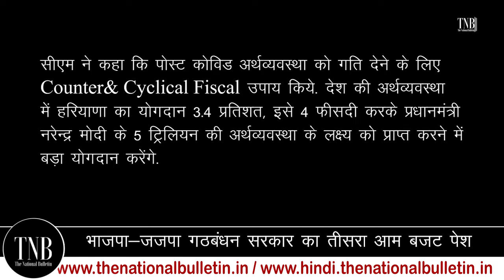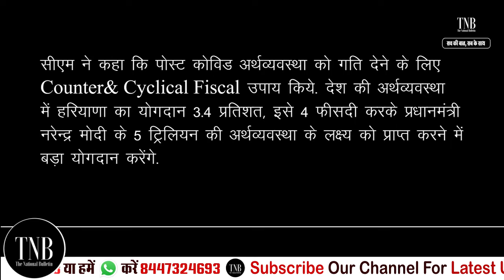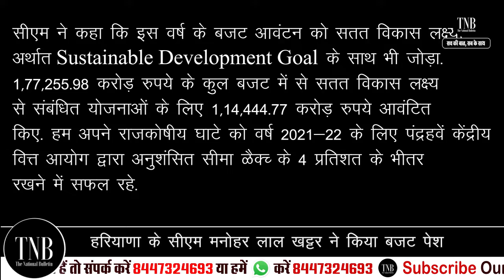Haryana Budget 2022 : CM Manohar Lal khattar ने पेश किया Budget | देखिये कैसा है Budget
हरियाणा के मुख्यमंत्री मनोहर लाल वित्‍तमंत्री के तौर पर राज्‍य विधानसभा पेश कर रहे हैं। बजअ में राहतों और ताेहफों की भरमार है। इसमें कोई नया टैक्‍स नहीं लगाया है। 2021-22 में प्रदेश सरकार पर कर्ज का बोझ बढ़कर 2.23 लाख करोड़ हुआ। मुख्यमंत्री ने हरियाणा का 2022-23 के लिए 1 लाख 77 हजार 255.99 करोड़ का बजट पेश किया। जो 2021-21 के 1 लाख 53 हजार 384 करोड़ से 15.6 प्रतिशत अधिक है। 2022-23 में इसके 2.43 लाख करोड़ होने का अनुमान है। शहरों के सामाजिक, सांस्कृतिक व पर्यावरणीय विकास के लिए दिव्य नगर योजना शुरू होगी। इसके तहत बुनियादी ढांचे के निर्माण के लिए परियोजना लागत का 60 फीसदी राज्य सरकार व 40 फीसदी शहरी निकाय वहन करेंगे।
हरियाणा में लघु उद्यमिता समर्थन निधि योजना शुरू की जाएगी। 3 लाख रुपये के कर्ज पर 5 फीसदी की दर से ब्याज सहायता दी जाएगी। यह प्रतिवर्ष अधिकतम 15 हजार होगी। श्रमिकों की नियमित चिकित्सा जांच के लिए पानीपत, सोनीपत, अंबाला, हिसार, रोहतक व जींद में 6 नई औद्योगिक स्वच्छता प्रयोगशालाएं खोली जाएंगी।
हरियाणा में पीडीएस योजना अब पीपीपी डेटाबेस के माध्यम से लागू होगी। पीपीटी के माध्यम से ऐसे चार लाख परिवारों की पहचान की गई है जो योजना के पात्र हैं, लेकिन उनके पास बीपीएल या ओपीएल राशन कार्ड नहीं है पीएम मातृ वंदना योजना के तहत गर्भवती व स्तनपान कराने वाली महिलाओं को दूसरे बच्चे के लिए भी 5000 रुपये मिलेंगे।
क्ष्य की प्राप्ति के लिए तीन प्रमुख उद्देश्य- अंत्योदय की भावना से सबसे गरीब व्यक्ति का कल्याण, प्रभावी आय पुनःवितरण नीतियों के साथ उत्पादकता में वृद्धि और रोजगार व उद्यमिता सृजन रखे। वर्ष 2022-23 के लिए 1,77,255.99 करोड़ रुपये के बजट का प्रस्ताव, जो 2021-22 के 1,53,384.40 करोड़ रुपये से 15.6 प्रतिशत अधिक है। GSDP 2014 के 370535 करोड़ के मुकाबले 2021-22 में 588771 करोड़ हुआ, जो 15.6 फीसदी अधिक है. इस बजट परिव्यय में 61,057.35 करोड़ रुपये का और 1,16,198.63 करोड़ रुपये का Revenue Expenditure शामिल,जोकि क्रमशः 34.4 प्रतिशत और 65.6 प्रतिशत है।
मुख्‍यमंत्री ने कोरोना काल की चर्चा करते हुए कहा कि हमने कोरोना की तीनों लहर के दौरान अच्‍छा काम किया और इससे उबरें हैं। हमने पिछले बजट के बाद कई कार्य किए और कई उपाय किए। उन्‍होंंने महिला दिवस के मद्देनजर कई घोषणाएं की। उन्‍होंने राज्‍यस्‍तरीय सुषमा स्‍वराज पुरस्‍कार की घोषणा की। इसके तहत प्रशस्ति पत्र और पांच लाख रुपये दिए जाएंंगे। उन्‍होंने महिला उद्यमियों के लिए भी पुरस्‍कार की घोषणा की।  राज्‍य में इस साल तक हर गांव में 24 घंटे बिजली आपूर्ति की जाएगी। सभी लंबित आवेदनों के कनेक्शन जारी होंगे। औद्योगिक क्षेत्रों में बिजली के बुनियादी ढांचे में सुधार के लिए एक हजार करोड़ रुपये खर्च होंगे। जैव ऊर्जा संयंत्रों की स्थापना के लिए एक मैचिंग ग्रांट स्कीम शुरू होगी।